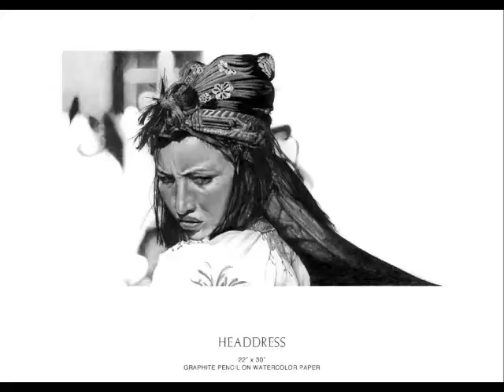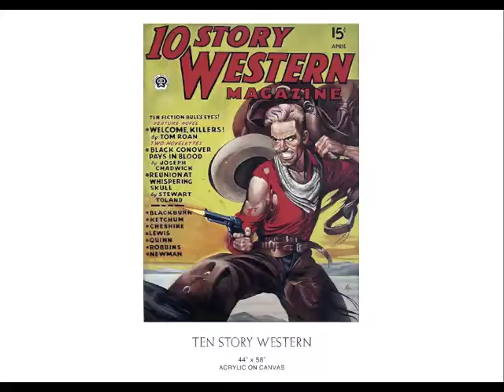Art Prize 2012 James Fox- Art 4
James Fox- World renowned, Juried Artist ,(The Art of James Fox)